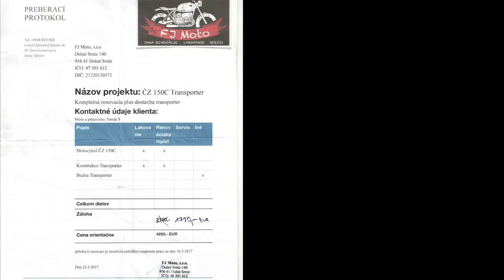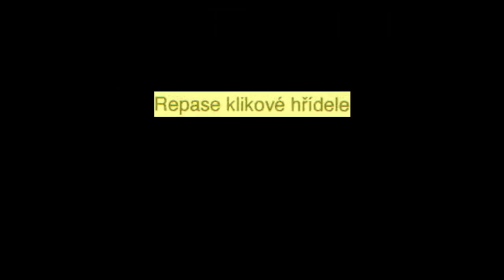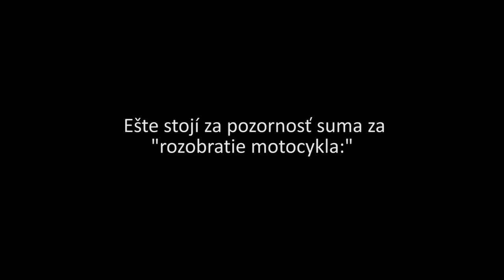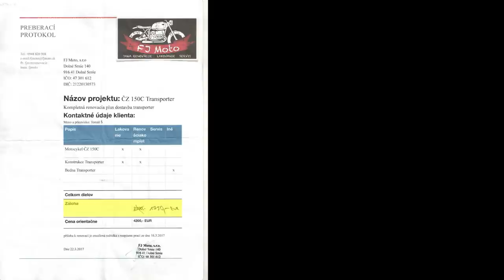"Renovácia" ČZ 150C Rikša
Takto si predstavujú renováciu a GO motora v FJ Moto s.r.o. Nové Mesto nad Váhom.
Podľa polície sa skutok nestal, pretože v tomto štáte nemôžete podať trestné oznámenie na niekoho kto zjavne podvádza a okráda zákazníkov. Podľa počtu negatívnych komentárov a ľudí čo ma na základe tohto videa kontaktovali s pobodnými skúsenosťami je podvod pre túto firmu bežná prax.